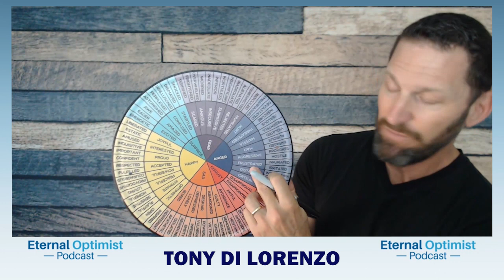Enhancing Emotional Intimacy and Resolving Conflict in Marriage with Tony Di Lorenzo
Tony Di Lorenzo, relationship coach and co-host of the podcast One Extraordinary Marriage, joins the show to discuss the power of intentional action in marriage and the importance of open and honest communication. Tony shares personal stories from his own marriage, including how a 60-day sex challenge transformed his relationship with his wife. He emphasizes the significance of emotional intimacy and provides insights into conflict resolution strategies. Listeners will be inspired to prioritize their relationships and take intentional steps towards building extraordinary marriages.

Chapters:
00:00:00 Introduction to Tony Di Lorenzo: Relationship Coach and Friend
00:03:03 Facing the Unexpected: More Than Just Intimacy
00:05:42 Triumph Over Tragedy: Personal Story of Loss, Resilience and Healing
00:07:11 Pacific Crest Trail Adventure: A Tale of Endurance and Triumph
00:11:54 Revitalizing Marriage: The Impact of a 60-Day Intimacy Challenge
00:15:34 The Art of Conversation: How 30-Minute Talks can Transform Your Marriage
00:17:57 Mastering Marital Skills: The Shift from Traditional Gender Roles
00:20:47 The Joy of Evolving Together: Embracing Change in Marriage
00:24:29 Breaking Down Barriers: The Importance of Seeking Help and Community Support
00:27:05 Journey Towards Openness: Cultivating Transparency and Vulnerability in Marriage
00:33:18 Teamwork in Parenthood: The Essential Role of Cooperation in Child Rearing
00:36:07 Balancing Intimacy and Conflict: Empowering Couples with Effective Tools
00:39:30 Decoding Emotions and Conversations for a Stronger Bond
00:42:11 The Domino Effect: How Conflict can Impact Sales Goals and Marital Harmony
00:44:19 Lightning Round of Questions, Optimism, and Inspirational Podcasts

The 6 Pillars of Intimacy Conflict Resolution by Tony Di Lorenzo